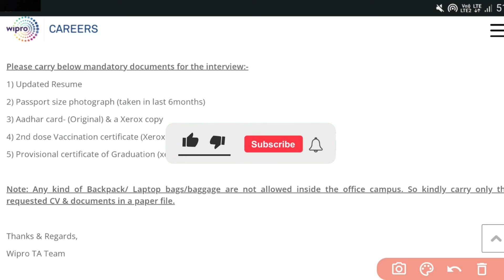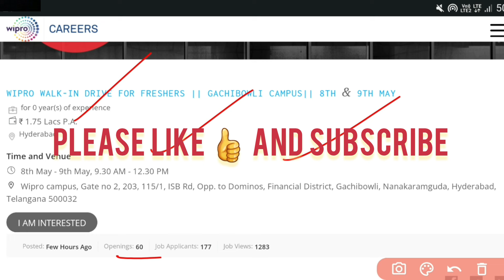Wipro Urgent Recruitment 2024 | Non Voice Process | Walk-In interviews |Jobs in Hyderabad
8th May - 9th May, 9.30 AM - 12.30 PM
Wipro campus, Gate no 2, 203, 115/1, ISB Rd, Opp. to Dominos, Financial District, Gachibowli, Nanakaramguda, Hyderabad, Telangana 500032

Non voice jobs 2024
non voice jobs in hyderabad 2024
walk in interviews in hyderabad 2024
walk in interviews 2024
freshers jobs in hyderabad 2024
freshers jobs in wipro 2024
latest jobs in telugu 2024
latest jobs in hyderabad 2024

Jobs are taken from the following:
Naukri.com

Music 🎶 🎵
Pixabay